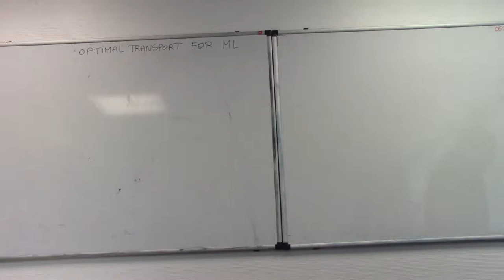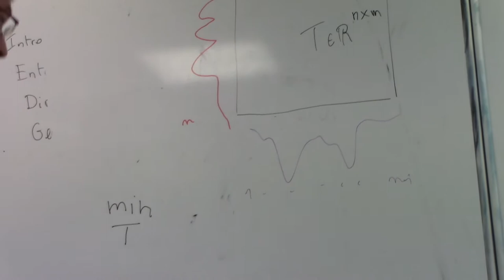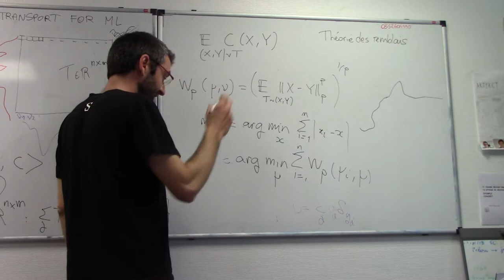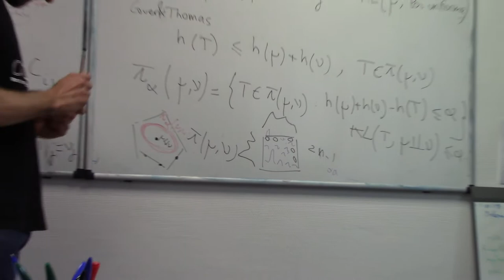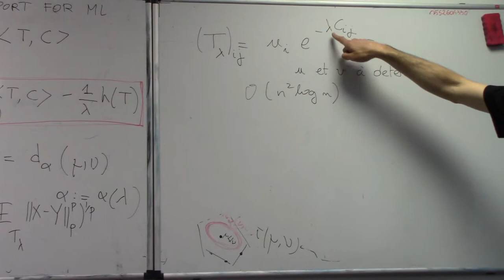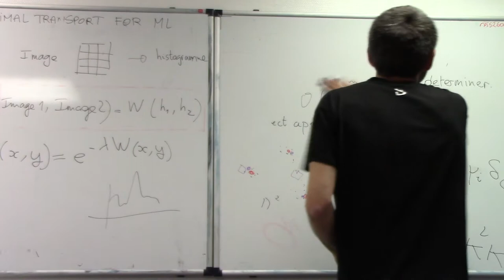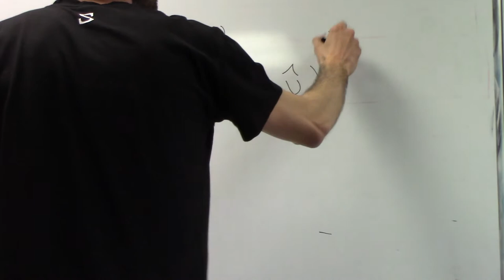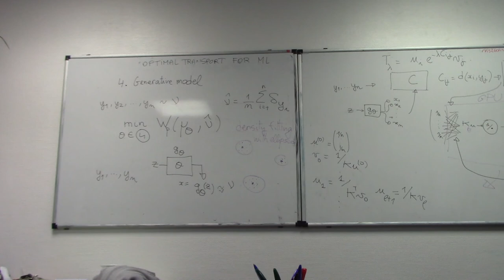Séminaire n°3 || Transport Optimal || Sébastien Loustau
Dans ce séminaire, Sébastien Loustau, chercheur en math nous présentera le "transport optimal".